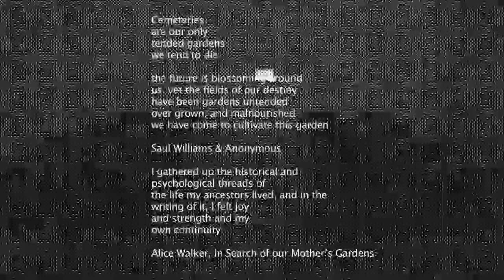Daily Gallery Documentation Day 19: Gabrielle Foreman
Gabrielle Foreman, discusses homes and how we find them, as part of PerpiTube: Repurposing Social Media Space, by skyping into the Pitzer Art Gallery.